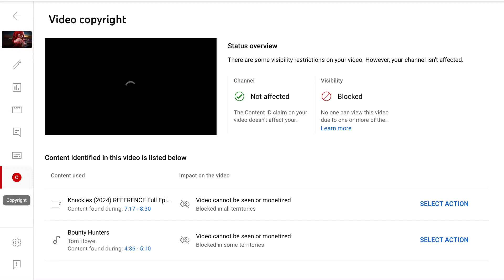No copyright law in the UNIVERSE is going to stop me!